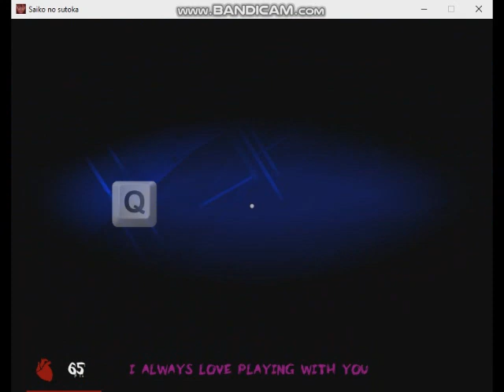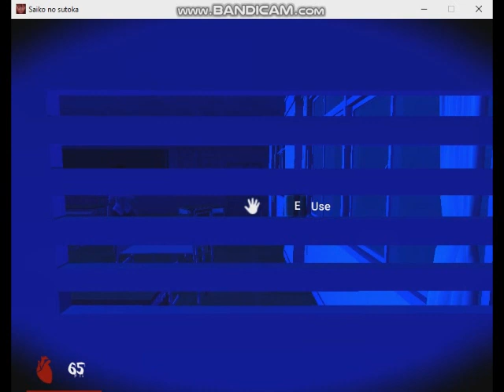Saiko No Sutoka v0.21 Alpha Version - Played as James Senpai Hiding and Seek Run 11